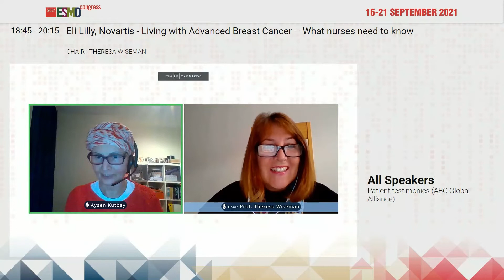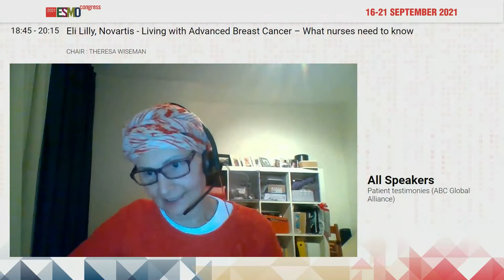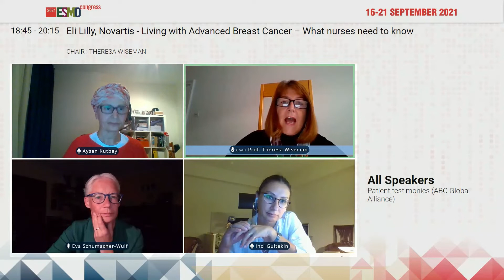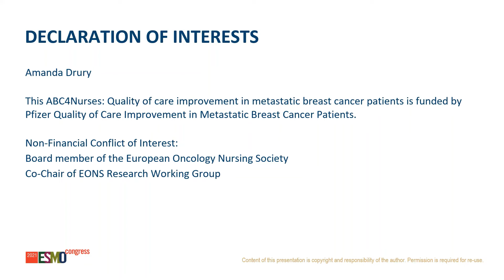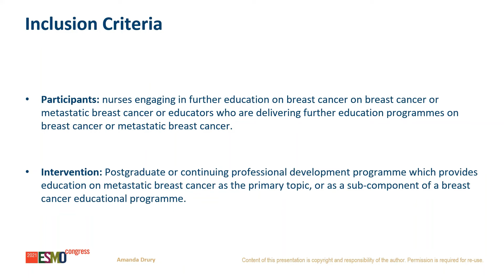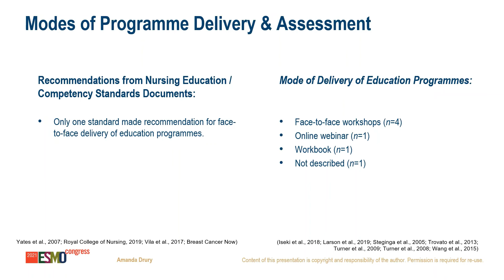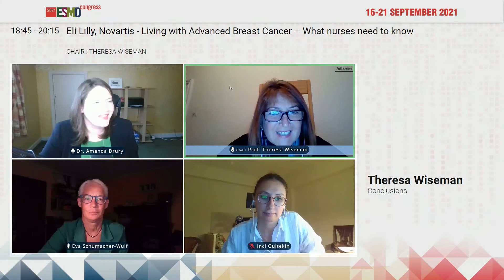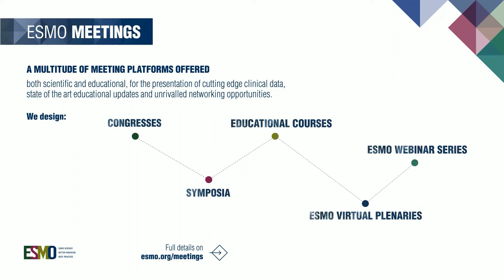EONS14 Living with Advanced Breast Cancer – What nurses need to know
Reasons to watch:
1. To empower people with ABC to speak up about their needs of nursing care
2. To improve the knowledge of the true needs of patients with ABC to manage their disease and to live well
3. To describe breast cancer nursing education weaknesses and strengths across Europe

Event supported by Eli Lilly and Novartis.